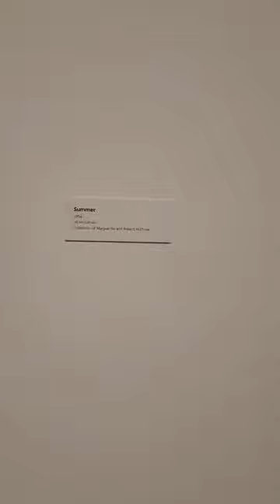Philip Guston exhibition ‎@NationalGalleryofArtUS (1)